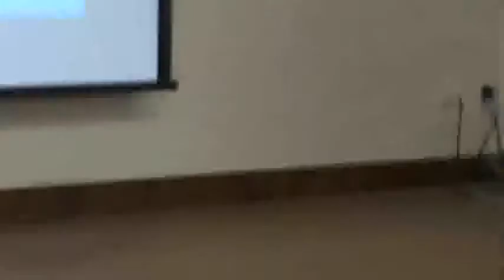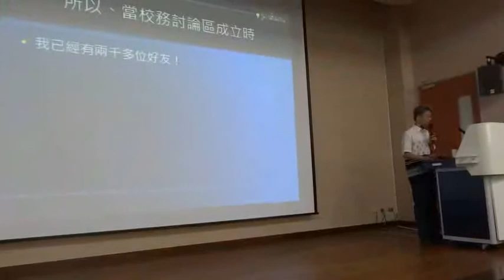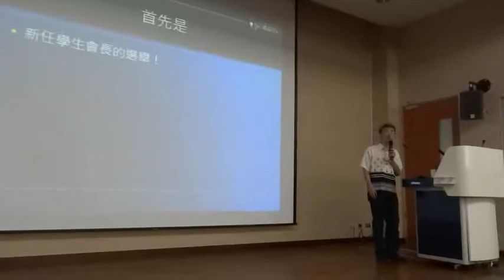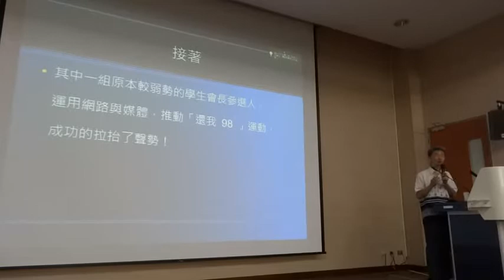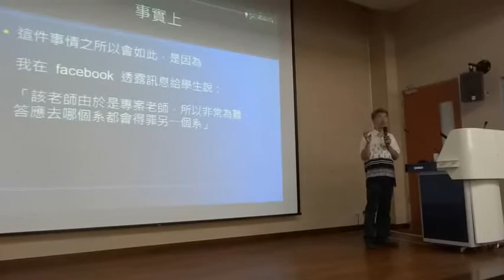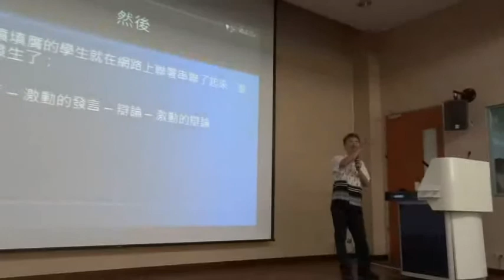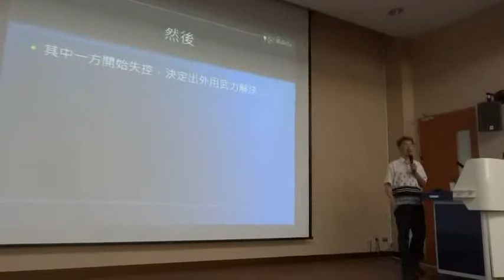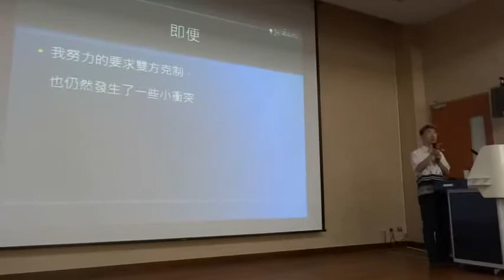網路社群經營與大學教育的困境 2 -- 00005